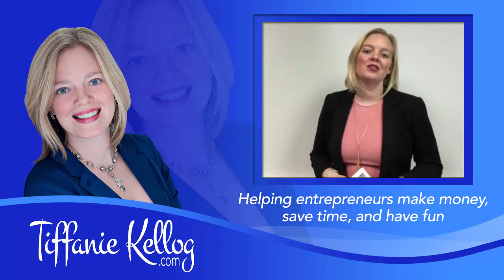4.5 Networking Mistakes: Networking Nugget #5: Tag-Team Networking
Networking Nugget #5:Tag Team Networking
Tiffanie Kellog explore how to use Tag-Team Networking to reduce networking nervousness.

4 1/2 Networking Mistakes, by Tiffanie Kellog, explores common networking mistakes that the experts tell you to make, as well as shares the 19 Networking Nuggets, to help you network more efficiently.
Follow Tiffanie Kellog and learn more about her at her blog,